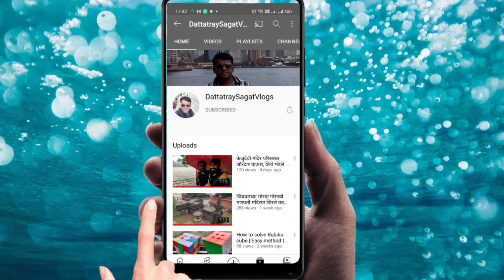सारसा गावचे गणेशनाथ मंदिर | संत गणेशनाथ मंदिर | Shree Sant Ganeshnath Mandir Complete Information